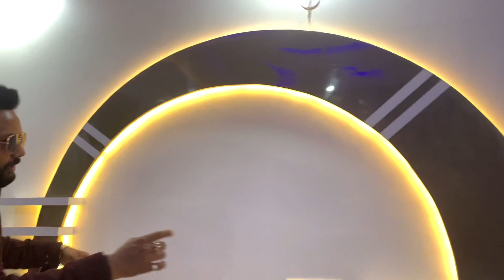3 BHK FLAT IN DELHI | Buy Flat In Uttam Nagar West | Luxury Flats To Buy In Uttam Nagar Delhi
आप सब का स्वागत है आपके अपने चैनल पे 🥳Nikhil Vlogs

3 BHK FLAT IN DELHI | Buy Flat In Uttam Nagar West | Luxury Flats To Buy In Uttam Nagar Delhi

Hello guys I am coming back with a 3 BHK flat in Delhi at your dream price as per your choice. So, If you want to buy a flat in Uttam Nagar Delhi, then this video is for you.

100 gaj with car parking jldi karoo Friends last two flats are available.

3 BHk flat, fully furnished builder floor with lift and car parking, area between nawada and Uttam Nagar west Delhi -110059

दोस्तो अब होगा आपका सपना साकार दिल्ली मे होगा अपना घर

We have flat from 14 lakh to 80 lakh 1bhk, 2bhk, 3bhk

• pay only 10% and rest up to the loan
• car parking and lift available
• fall ceiling in rooms with
  Creative wallpapers and paint
• graceful chandelier
• 600meter distance from the metro station
• well connected from the bus stop, market, hospitals
• intercom video calling facility
• modular kitchen with electronic chimney
• well interior rooms with dream beds
• proper ventilated balcony

Overall very budgetable flat with al accommodation
If you are interested to buy the property or to look plz contact⤵️
**ANIL GEHLOT**
**ASHISH MOURYA**
Z-1 Dayal sar road, near the bank of Baroda opp. Metro pillar no 691, Uttam Nagar west